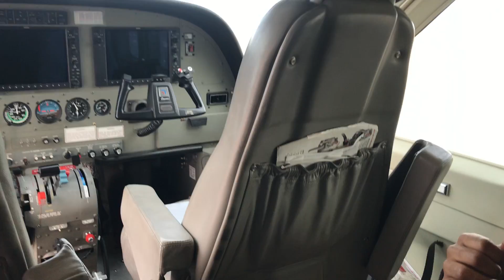Grand Canyon West Rim Airplane Tour